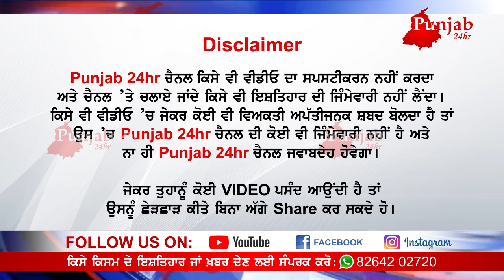ਬਗਲਾ ਮੁਖੀ ਮੰਦਿਰ ਦੇ ਪੁਜਾਰੀ ਵੱਲੋਂ ਮੁੰਡੇ ਕਤਲ ਕਰ ਲਾਸ਼ ਨੂੰ ਦਫਨਾ ਦਿੱਤਾ ਹਵਨਕੁੰਡ ਵਿੱਚ